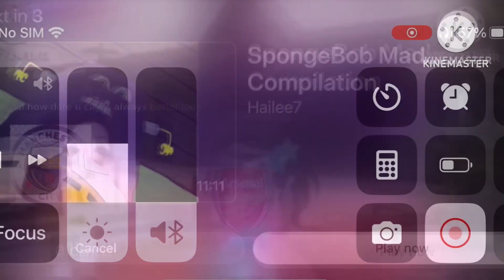Starbeam runs the fire addround 400 don’t replace me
@alphabetplugwithfriendsfro9841 is next